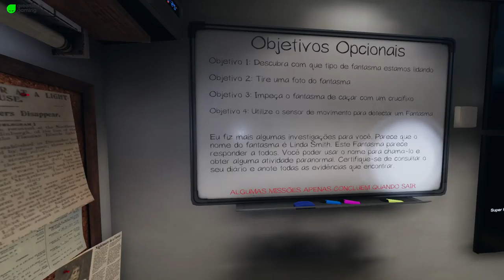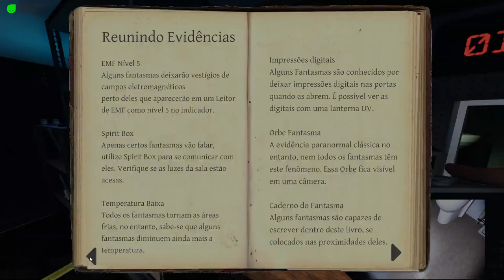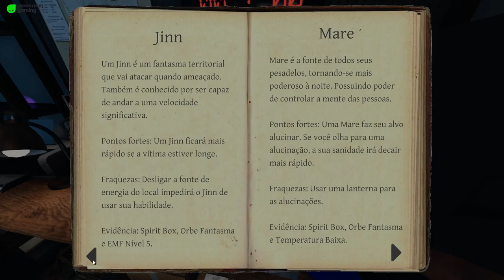Braptor Terror | Phasmophobia com o Squad! #09